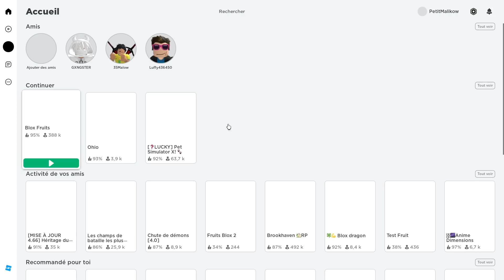J'ai réaliser des LIFES HACK TikTok sur Blox Fruit.. (ça marche !)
Nouvelle vidéo sur blox fruit, J'ai réaliser des LIFES HACK TikTok sur Blox Fruit.. (ça marche !)